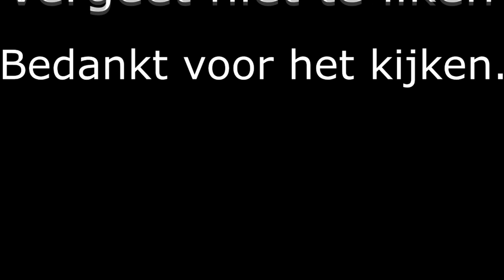Zingen met Martijn #1 Famke Louise op me Money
hallo en welkom op het YouTube kanaal powermartler
prop; Famke Louise